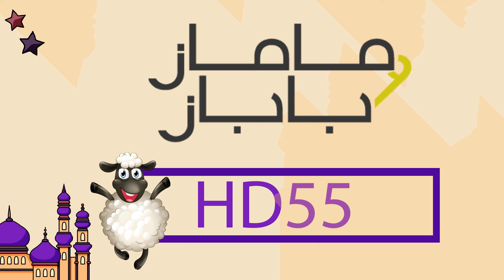كوبون خصم ماماز وباباز Mamas and Papas كود خصم بمناسبة عيد الاضحى